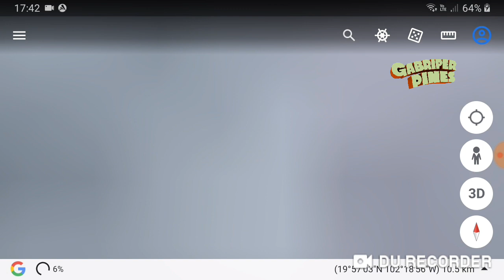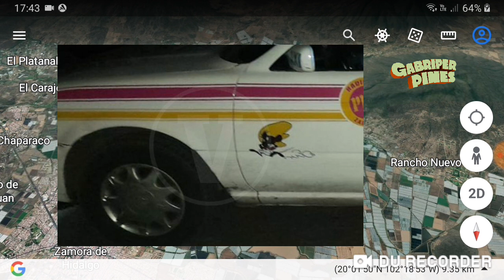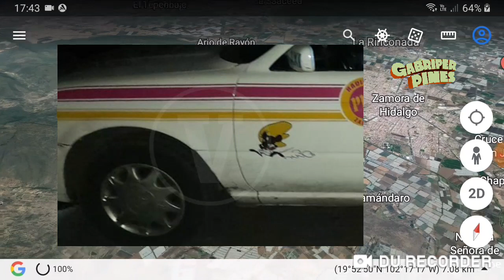Grupo del CO ataca un taxi en Jacona, Michoacán el 29 de Junio del 2022